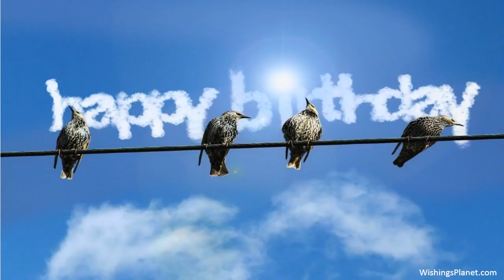Happy Birthday to Renee